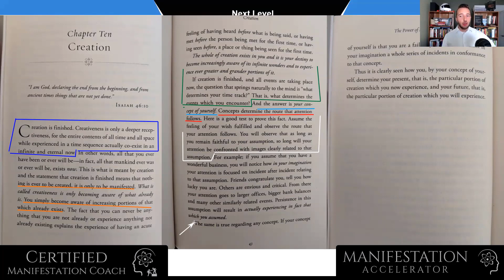This is what “controls” the experience you are living in right now (Law of Attraction)